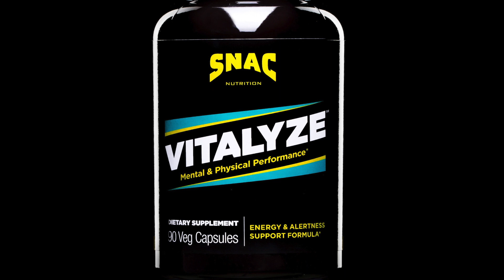IBF World Champion Caleb Plant Recommends SNAC Vitalyze™